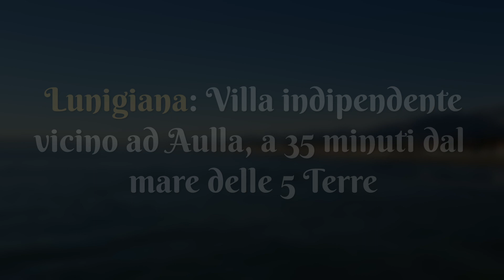CASA IN LUNIGIANA